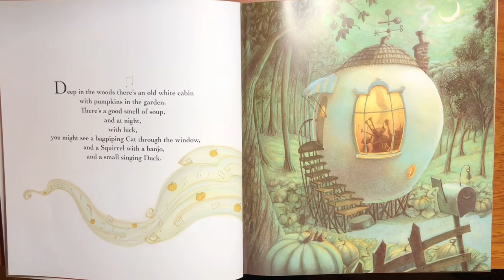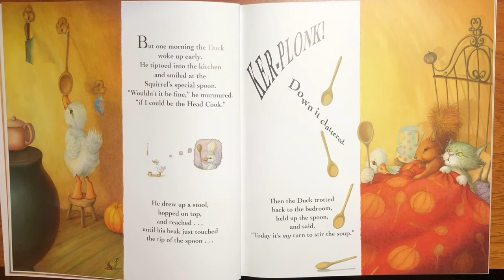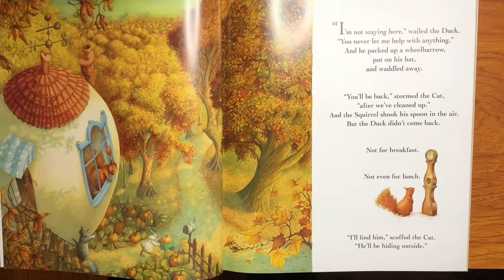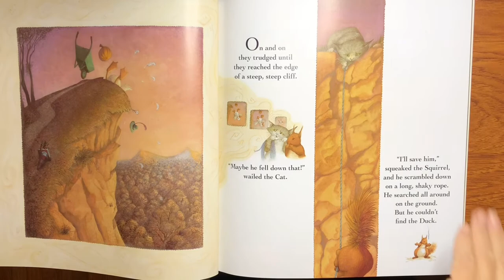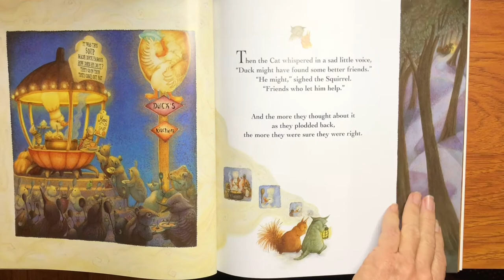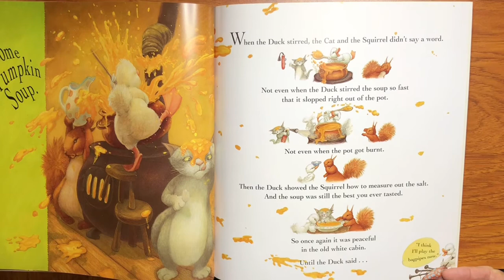Pumpkin Soup by Helen Cooper read aloud